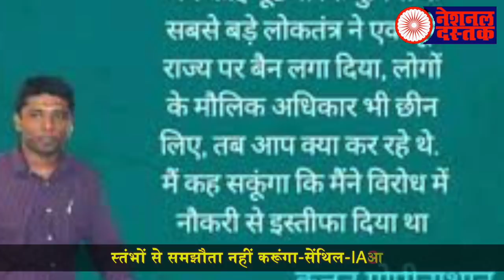IAS अधिकारी गोपीनाथन के बाद एक और अधिकारी ने दिया इस्तीफा/